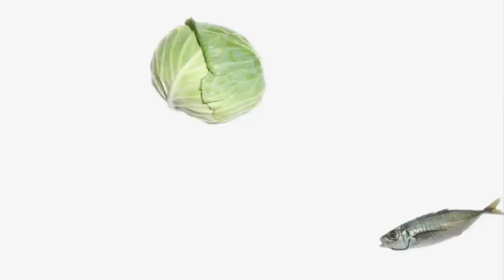里芋とキノコのピリ辛炒め（藤沢産食材：サトイモ）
＃1388 ふじさわごはん 2019年12月23日(月)～12月31日(火)